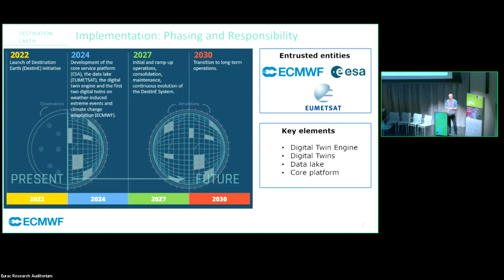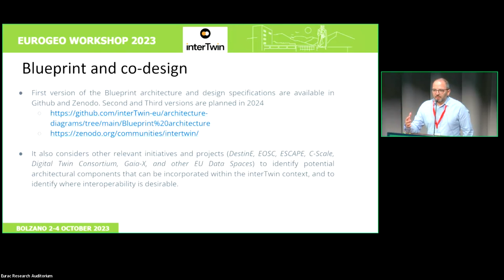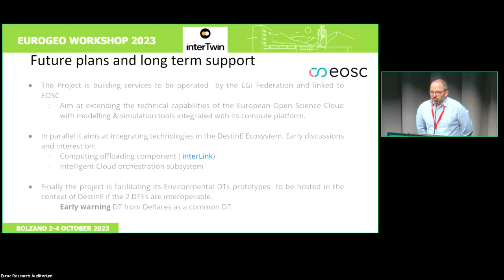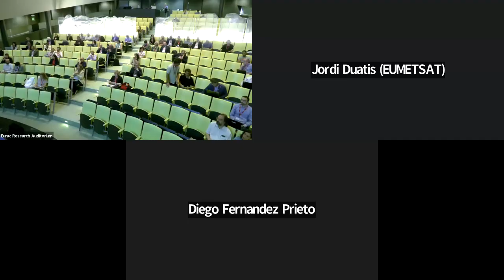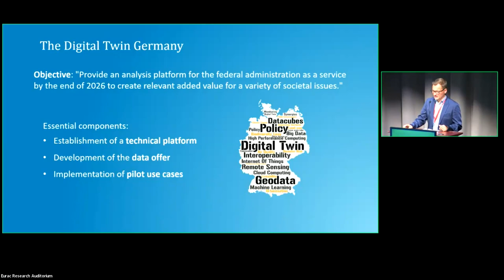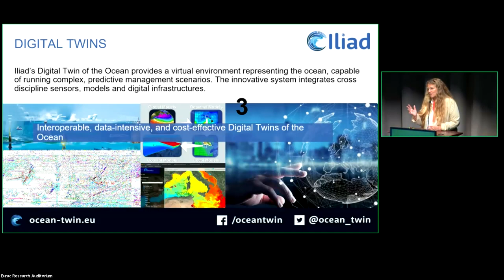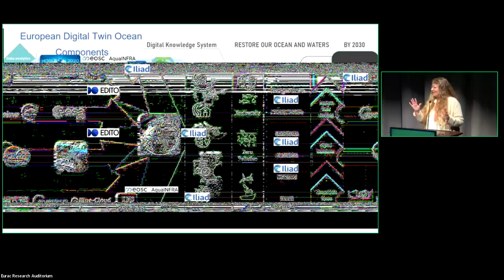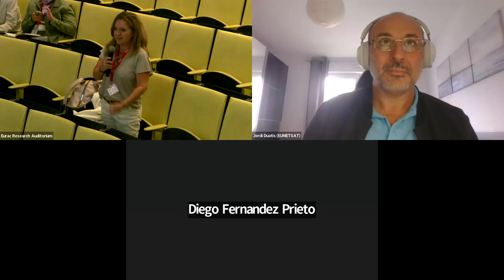EuroGEO 2023: Digital Twin development in Europe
Chairs:
Alexander Jacob (Eurac Research), Thomas Geenen (ECMWF)
Scope and Objectives:
This session aims at providing an overview of ongoing development and implementations of digital twins in the European research community. It covers both infrastructure and architectural design questions as well as examples of a successful implementation of digital twins in context of Earth Observation and related disciplines.
Presentations – session layout:
An introduction to the digital twin engine of Destination Earth
Thomas Geenen (ECMWF)
InterTwin - A blueprint architecture for digital twins
Andrea Manzi (EGI)
The importance of data lakes in the context of digital Twins
Jordi Duatis Juarez (EUMETSAT)
Digital Twins for the Environment of the European Space Agency
Diego Fernandez (ESA)
Simulation of Heavy Rainfall Events by using a Digital Twin
Patrick Knöfel (BKG)
Interoperable digital twins of the ocean with data spaces and data lakes
Bente Lilja Bye (BLB), Arne-Jørgen Berre (SINTEF Digital)
30 minutes discussion among all participants, regarding the key objectives of the session on harmonization and interoperability
EuroGEO 2023: linking national, European, and global perspectives